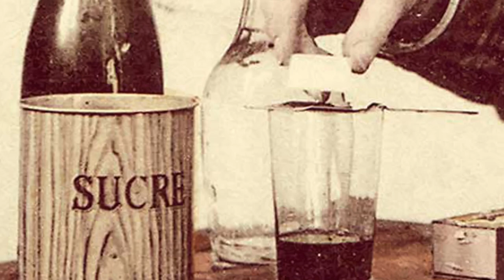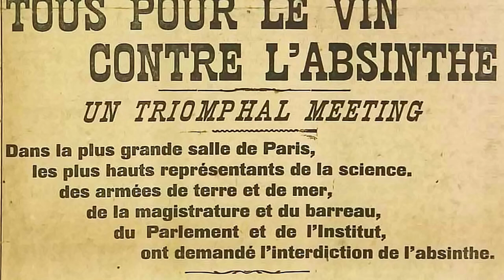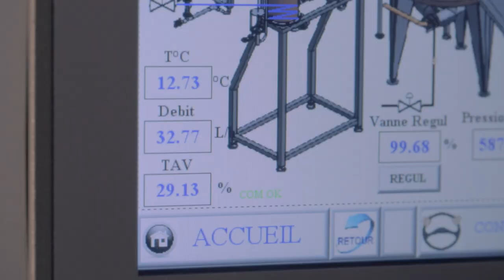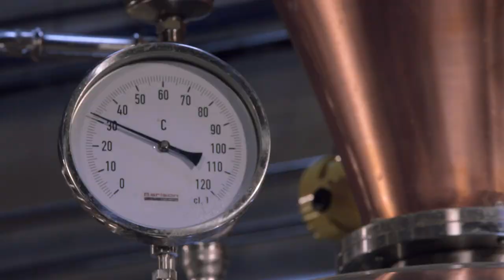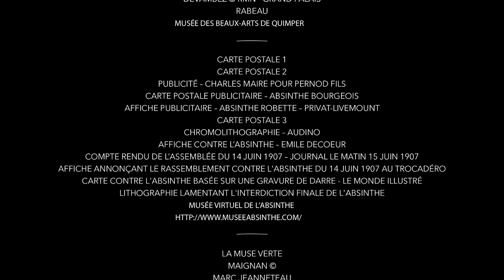Les Mystères de l'Absente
L’absinthe est une boisson aussi riche en degrés qu’en caractère. Puisant ses origines aux confins du XVIII et XIXe siècle, agitée d’un passé tumultueux, sulfureux et fantastique, elle charrie un imaginaire subversif et transgressif, porté par de grands artistes et poètes du XIX et XXe siècle et marqué par des interdits. Alcool du crépuscule et de la nuit, tout aussi “maudit“ que désiré, érigé au rang de Fée, symbole d’un refus de l’ordre établi, elle s’éteint en 1915, victime des ligues anti-alcooliques…pour renaître progressivement au XXIe siècle à la faveur d’une nouvelle législation. Aujourd’hui, ce lointain passé s’est quelque peu apaisé mais résonne encore de nombreux mystères chez la plupart de ses “initiés“ qui la reconnaissent comme un point de ralliement nocturne et de différenciation à travers notamment ses rituels de dégustation. Ce sont ces mystères que nous allons découvrir à travers la fabrication de l’Absente, l’absinthe de Provence, l’autre territoire de l’Absinthe.

La gamme Absente est disponible dans de nombreuses grandes surfaces, chez tous les Nicolas ainsi que chez de très nombreux cavistes et épiceries fines dont la liste complète est